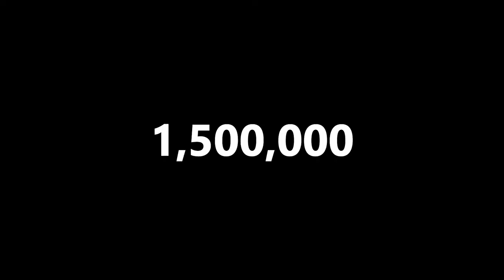DON'T choose Computer Science